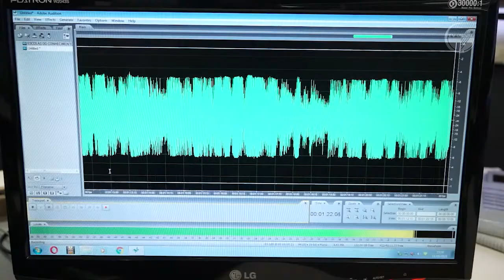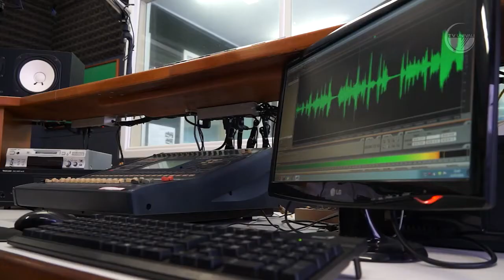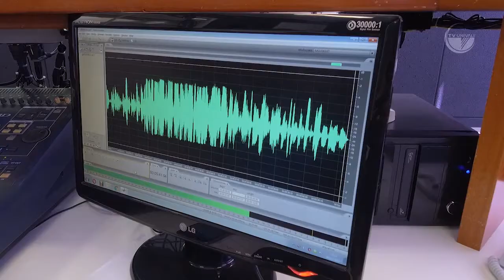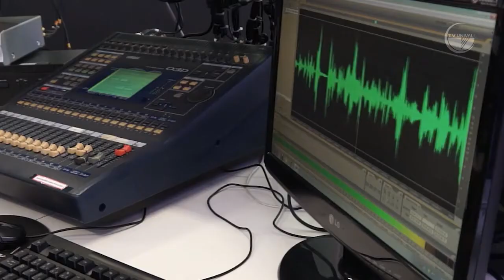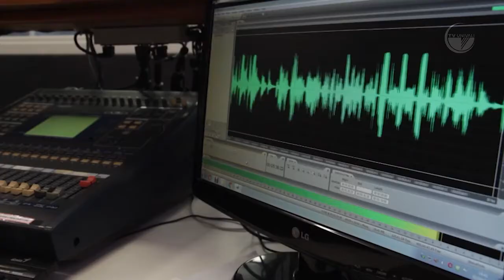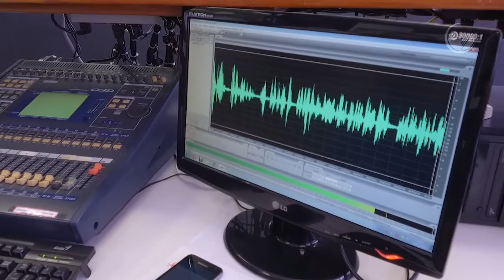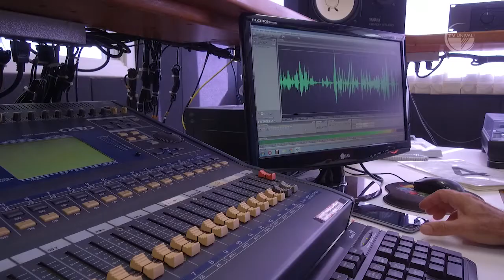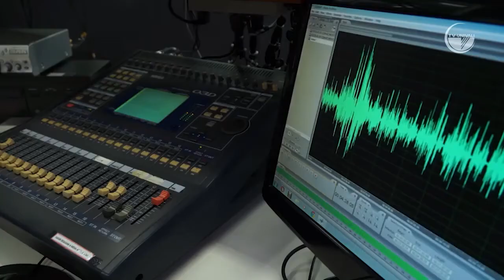Escola de Negócios - Univali - Ep. 18